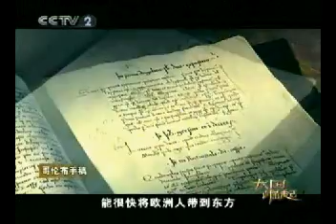[中央電視台]大國崛起 - 01. 海咩時代(葡萄牙,西班牙) Part 3/5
[中央电视台]大国崛起 - 01. 海洋时代

葡萄牙和西班牙在相互竞争中瓜分世界，依靠新航线和殖民掠夺建立起势力遍布全球的殖民帝国，并在16世纪上半叶成为第一代世界大国。

[China Central Television]The Rise of the Great Powers - 01. Era of the Ocean

Amid their competition, Portugal and Spain partitioned the world. By the newly found sea-routes and the exploitation of colonies, they rise as the first global powers in history.

中央电视台经济频道: 2006年11月13日